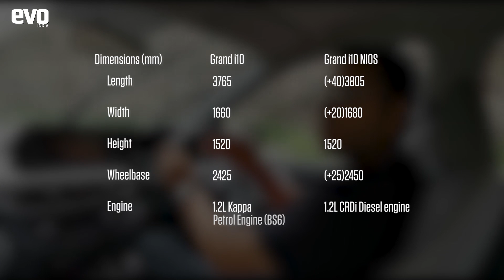Hyundai Grand i10 NIOS | First drive review | evo India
We’ve driven the newly launched Hyundai Grand i10 NIOS and here‘s our first drive review. The Grand i10 Nios gets a completely redesigned exterior and a heavily updated interior for this third generation of the hatchback. The name ‘Nios’ means ‘more’, and hints at Hyundai offering even more in terms of style, space and features to its customers with this update. The Nios will not replace the Grand i10, but the two will coexist in the Indian market and will go up against the likes of Maruti Suzuki Swift and the Ford Figo.